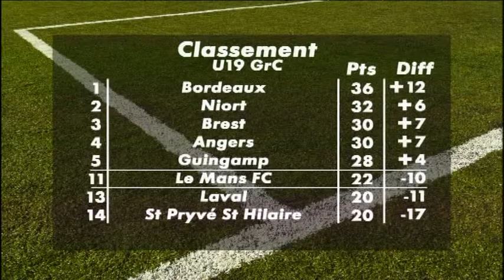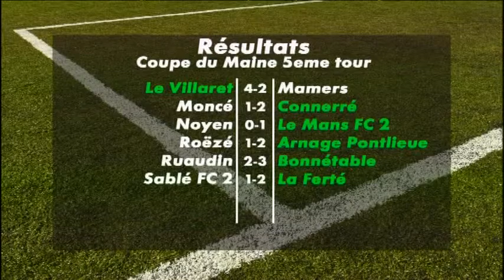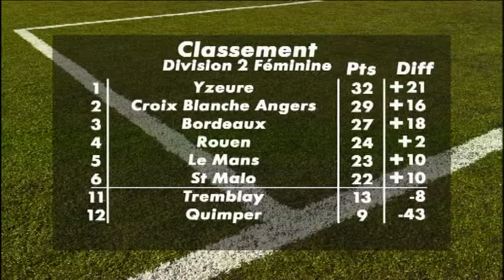TotaLeMans Foot du 16/11/2015 (Partie 1)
Sites webs/blogs, copiez cette vidéo avec le bouton "Intégrer" !
 TotalLeMans Foot, l'émission dédiée au Football Sarthois, présentée par Antoine Besson